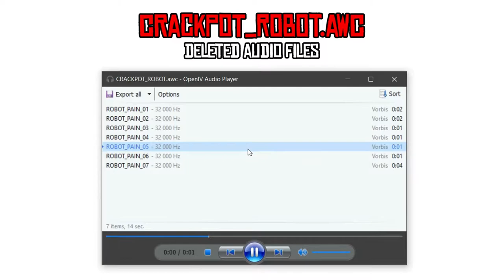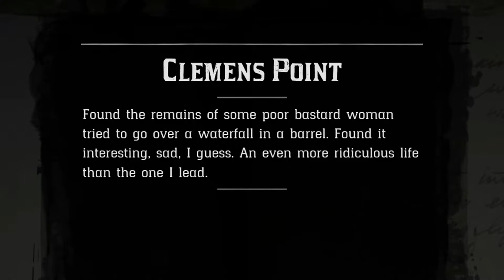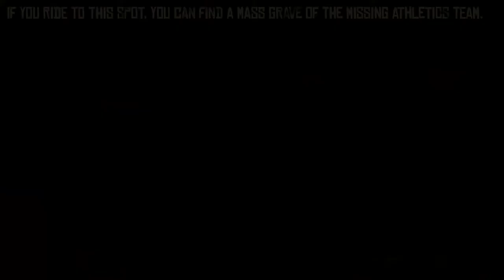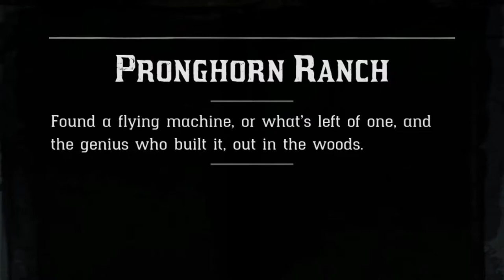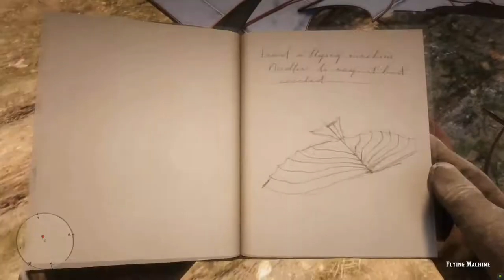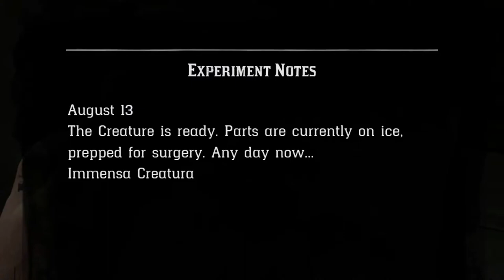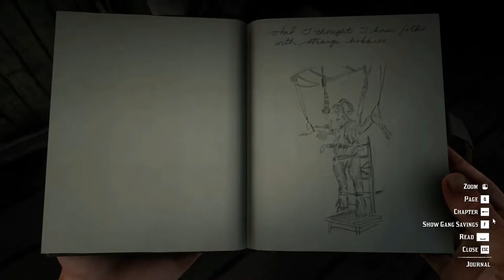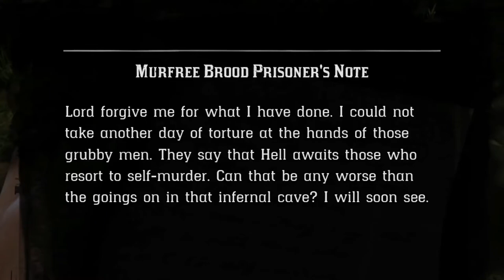Red Dead Redemption 2 - Easter Eggs & Secrets Part 5